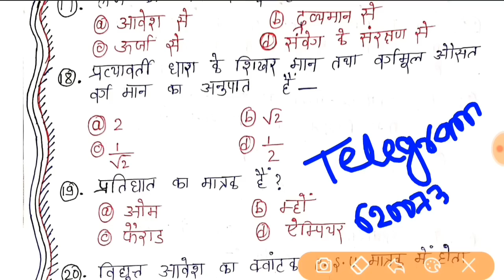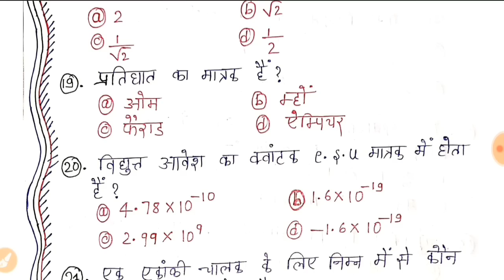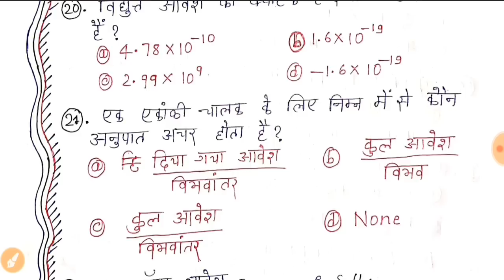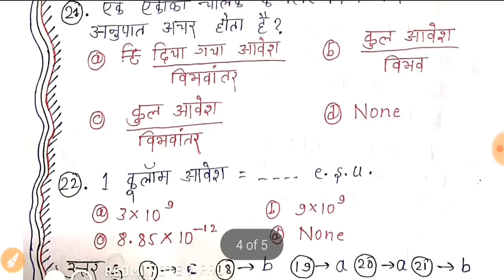भौतिकी कक्षा-12 महत्वपूर्ण OBJECTIVE PART-02 | 500 Objective का LIVE TEST | IMPORTANT QUESTION का हल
भौतिकी कक्षा-12 महत्वपूर्ण OBJECTIVE | 500 Objective का LIVE TEST | PREVIOUS YEARS QUESTION का हल

2021 के लिए 11वीं/12वीं का नया बैच शुरू | जानिए पूरा COMPLETE COURSE कैसे JOIN करें क्लिक करे यहाँ